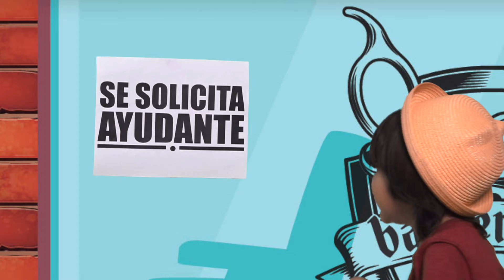Trabajo en una PELUQUERIA y Dejo PELON a un Cliente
Hola amiguitos! El dia de hoy soy ayudante de Peluquero y le corto mal el cabello a un cliente. Lo dejo PELON!!!